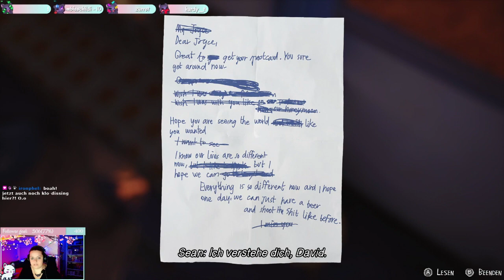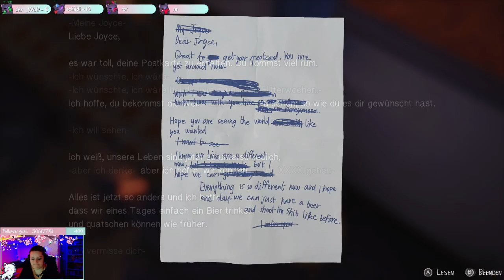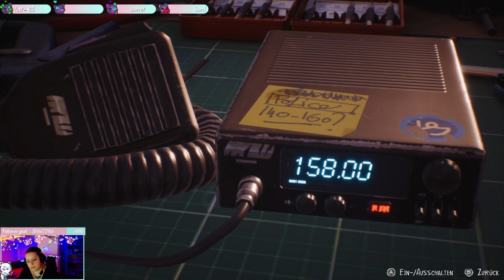Geister der Vergangenheit - Life is Strange 2 - STREAM WIEDERHOLUNG - 24 - GERMAN